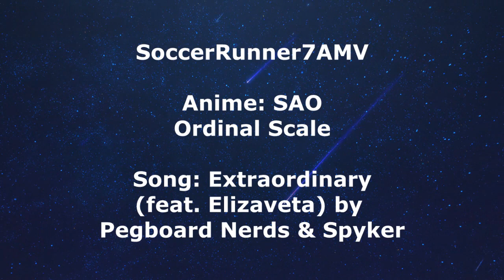Extraordinary - Sword Art Online (SAO): Ordinal Scale AMV (720p)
It looks like I'm already bringing a new upload here and it was quick because I loved watching this movie not very long ago! I was amazed by the animation and action scenes for the most part. This song is one that I wanted to use for a while also, and the fit together really well! :)

Thanks,
SR7AMV